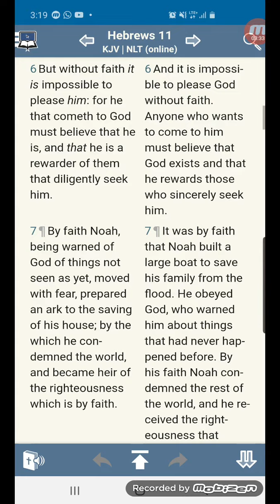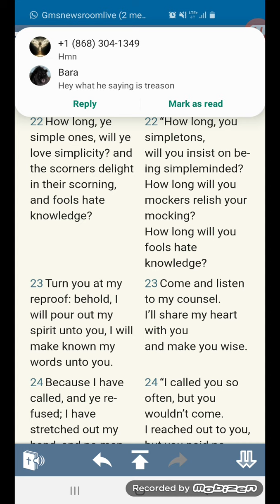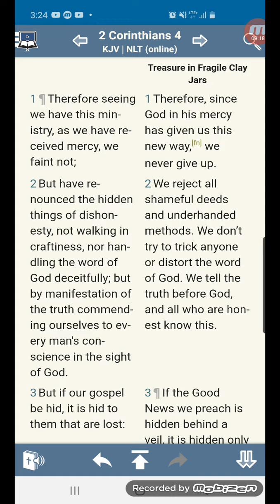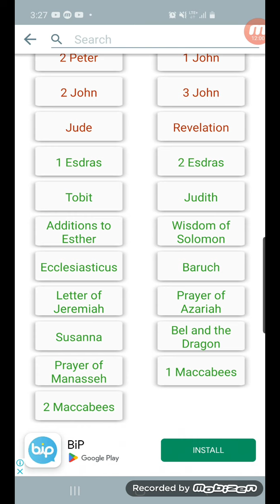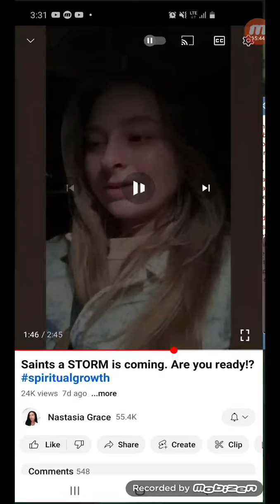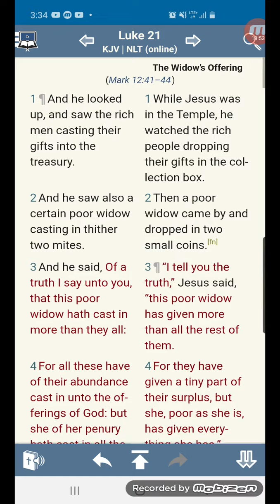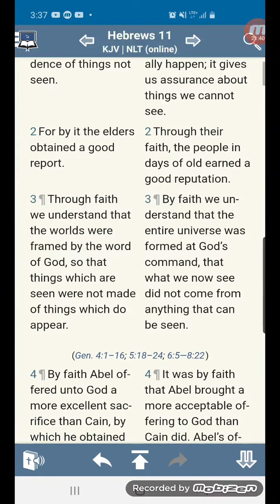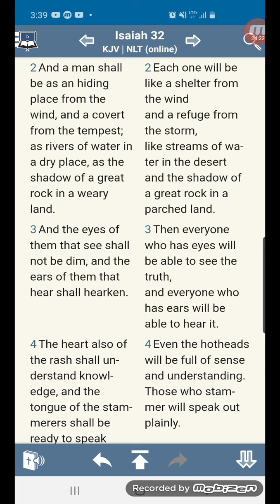A STORM IS COMING➡️ WHO WILL BE READY ?🧟‍♀️🦁🤖⚔🔫☢🚀